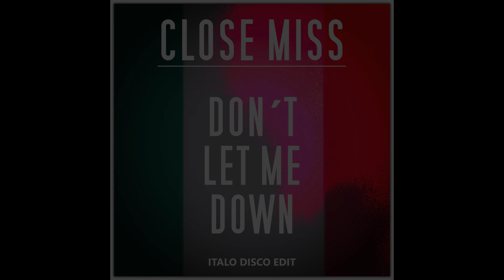ITALO DISCO – The New Sound Of Italo Disco CLOSE MISS – Don´t Let Me Down